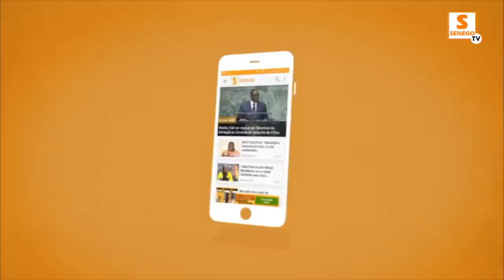Cheikh Mouhamed : “Balla Gaye fin de carrière bou méti moko nara dal, na repoussé combats yi”